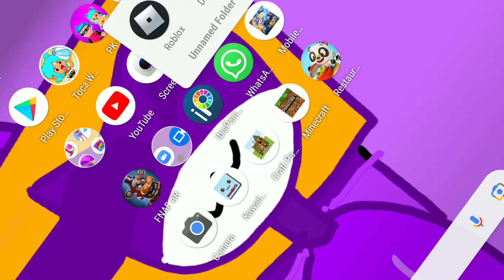25 July 2021